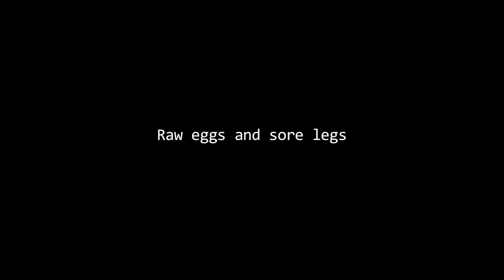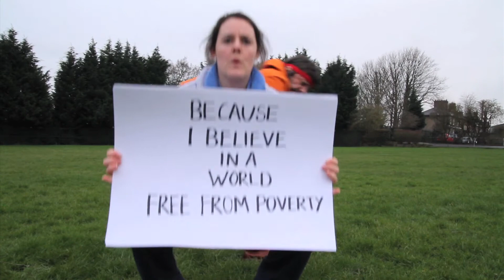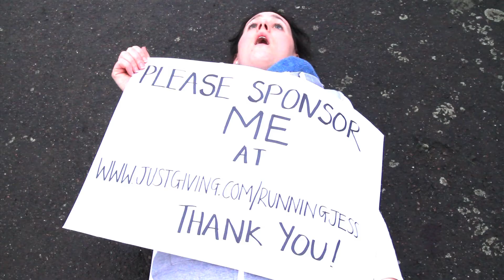Raw eggs and sore legs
Filmed: Nigel Bryant. Edited: Robin Prime